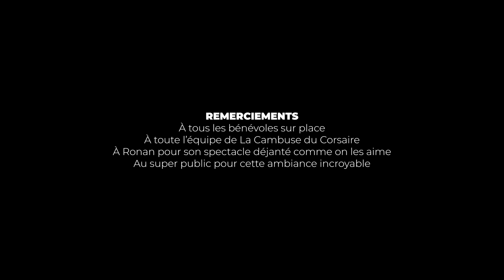Boum des Lutins 2021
La Boum des Lutins est un projet que nous présentions entre 2008 et 2012 avec l'association Réveillons Saint-Malo. Voici une petite vidéo de cette édition come back en 2021 à La Cambuse du Corsaire.

Merci à Ronan et Sylvain pour le super spectacle.
Merci à toute l'équipe de La Cambuse pour leur accueil.
Merci à tous les bénévoles sur place.
Merci à Jérémy pour la vidéo.
Merci au super public.

Retrouvez toute notre actualité sur notre page Facebook LA PIRATE FAMILY.